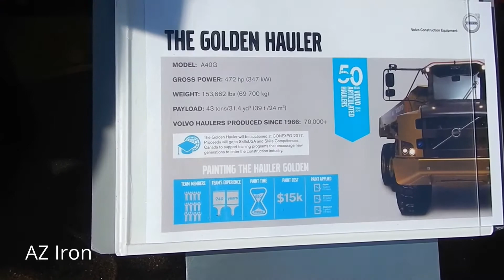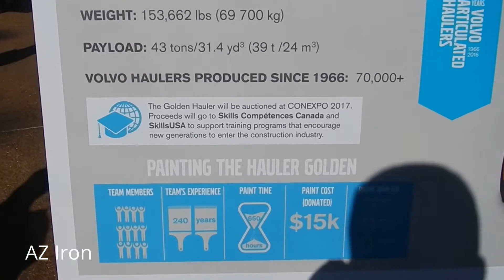Volvo A40G Golden Hauler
The 50th Anniversary A40G 40 ton articulated dump truck. with a 15 thousand dollar gold paint job. this machine will be auctioned off at Conexpo 2017.